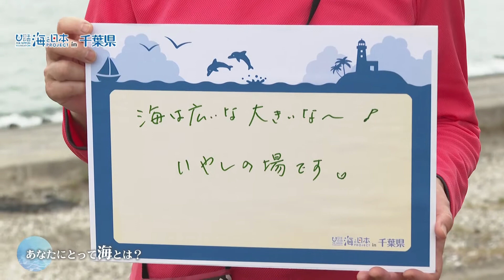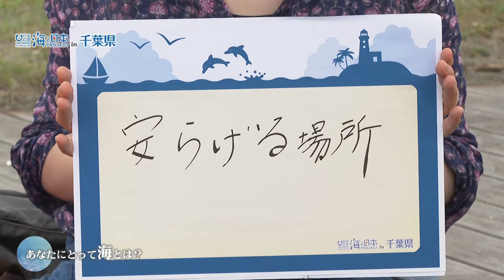海の日インタビュー 日本財団 海と日本PROJECT in 千葉県 2020 #12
千葉の海でインタビュー！「あなたにとって海とは？」